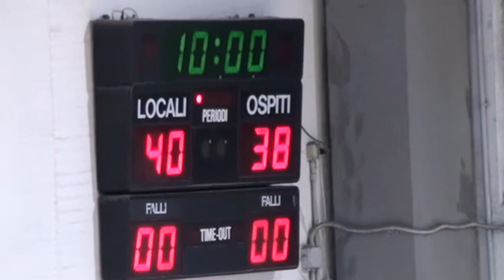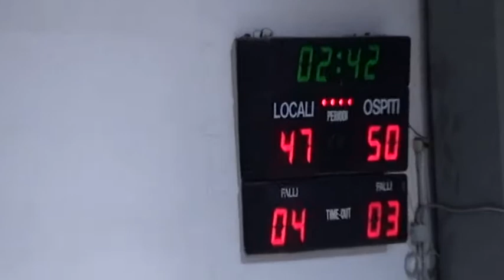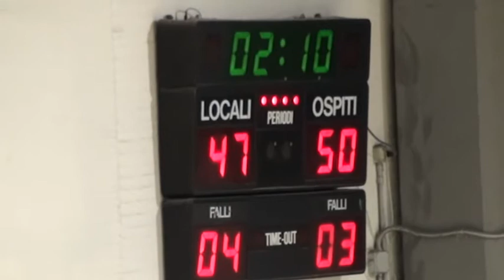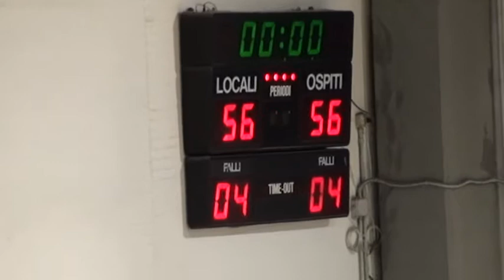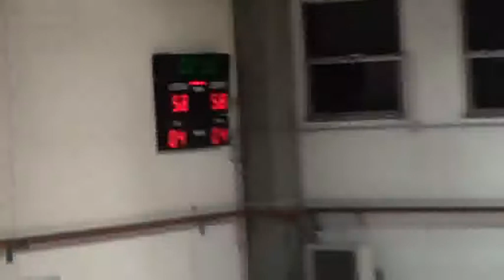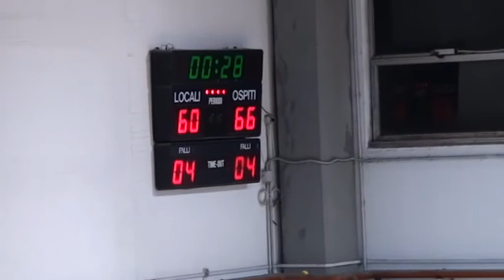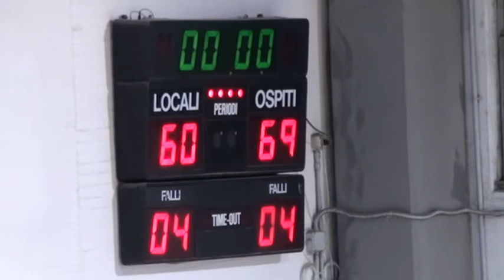4T Sangiorgese 2000 Ascoli BK 16/11/2013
CAMPIONATO 2013/2014 SERIE "D" GIRONE "B"
POL. SANGIORGESE 2000 ASS.DIL. A - ASD ASCOLI BASKET
Sab 16/11/2013 21,15 -- Palestra Borgo Rosselli- P. SAN GIORGIO - (FERMO)